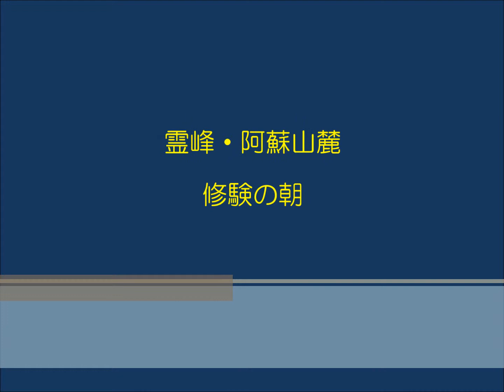霊峰・阿蘇山 修験の朝